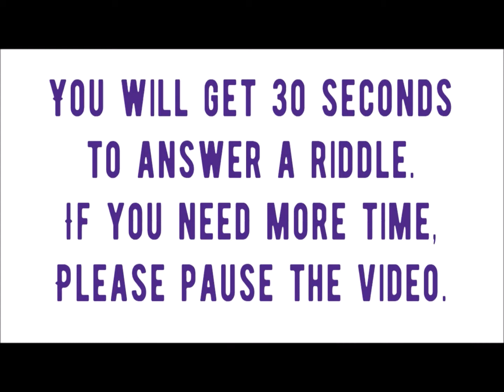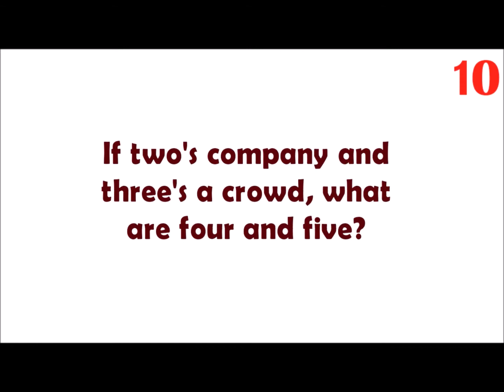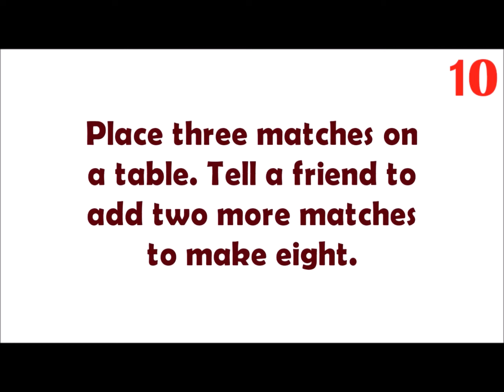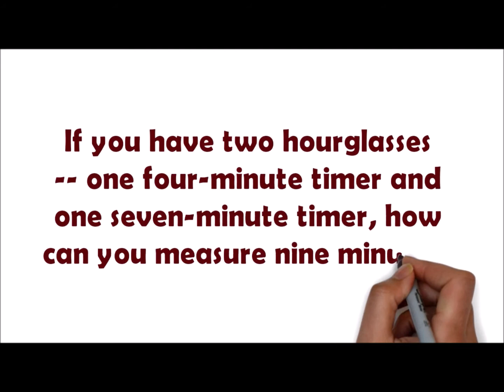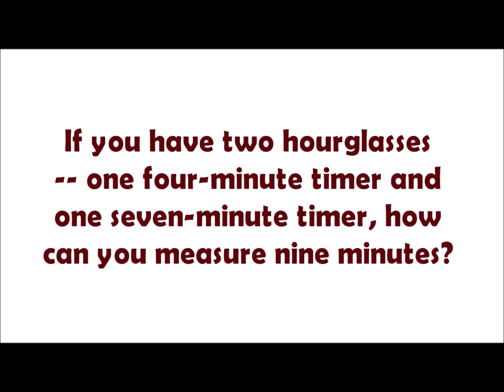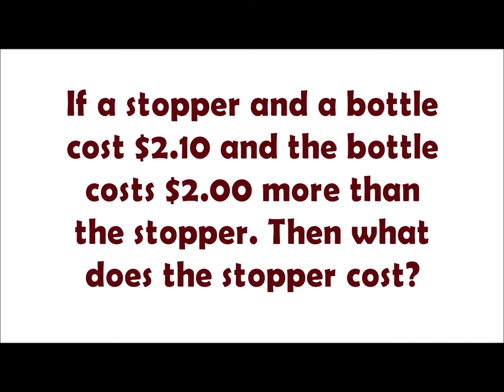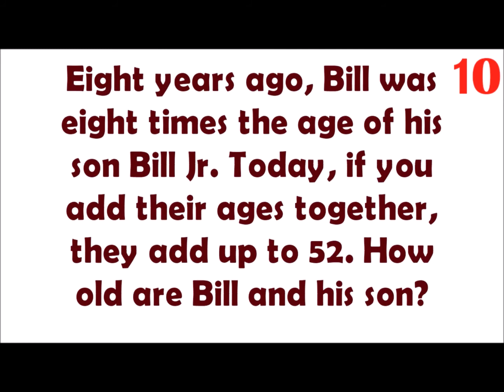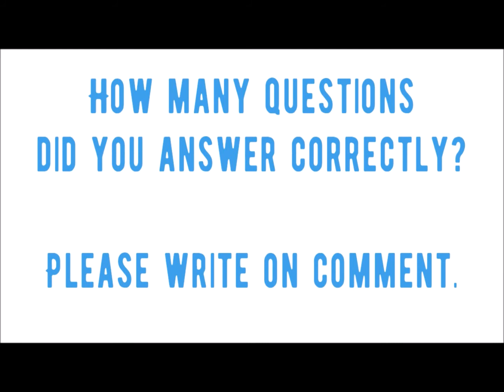YOU'RE A GENIUS IF YOU CAN SOLVE THESE 5 DIFFICULT MATH RIDDLES!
See the riddles answers below:
If two's company and three's a crowd, what are four and five?

Place three matches on a table. Tell a friend to add two more matches to make eight.

If you have two hourglasses -- one four-minute timer and one seven-minute timer, how can you measure nine minutes?

If a stopper and a bottle cost $2.10 and the bottle costs $2.00 more than the stopper. Then what does the stopper cost?

Eight years ago, Bill was eight times the age of his son Bill Jr. Today, if you add their ages together, they add up to 52. How old are Bill and his son?